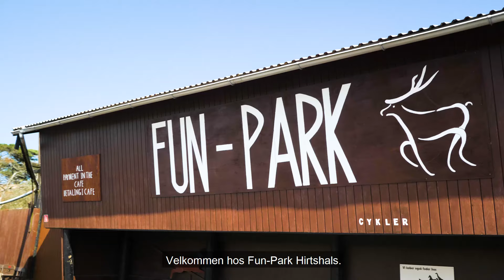Fun Park Hirtshals